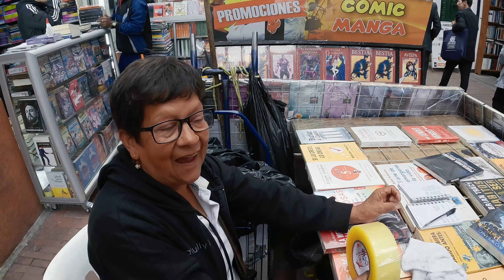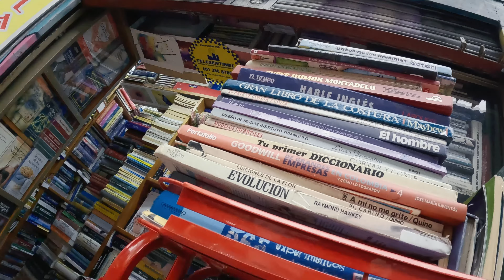📕La Famosa Calle de los Libros Piratas📚⚔️ @losvideosdemorera Transportados - Cap 5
Charlas banales, casuales y cómplices de unos comediantes en una casa cualquiera de la ciudad de Bogotá.